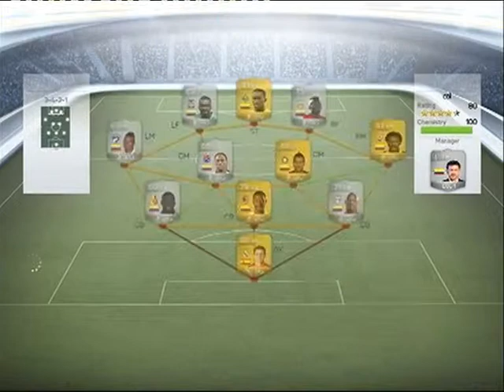FIFA 14 | Road to 88 Suarez #8 Stevie G!!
Hey everyone, welcome back to Road to 88 Suarez with Episode 8. In this episode we try and secure the Division 7 title in order for us to advance to Division 6. We also make some big signings in this episode (Steven Gerrard and Daniel Sturridge :D).

Music used in this Episode:

Disfigure Blank

Flux Pavilion - I Can't Stop

Codeko - Crest